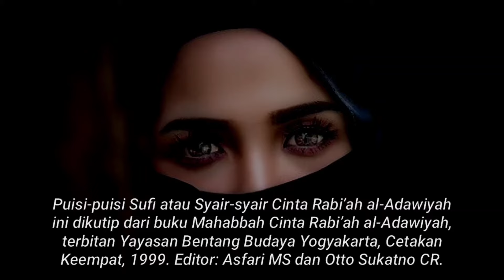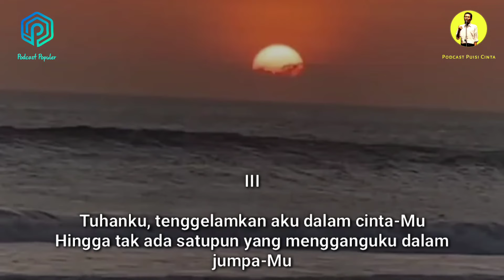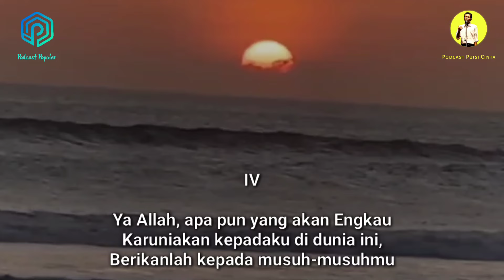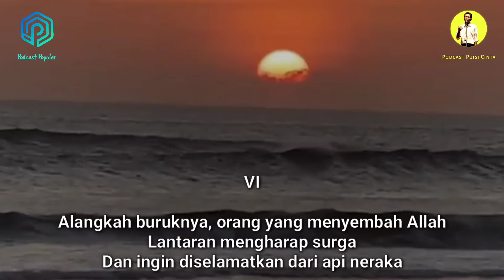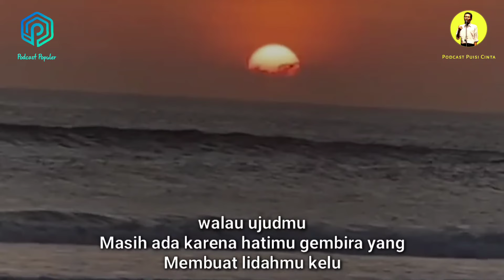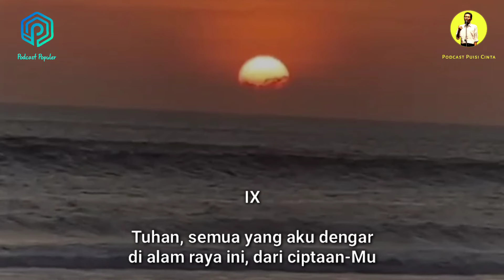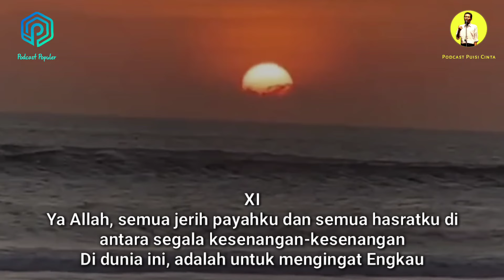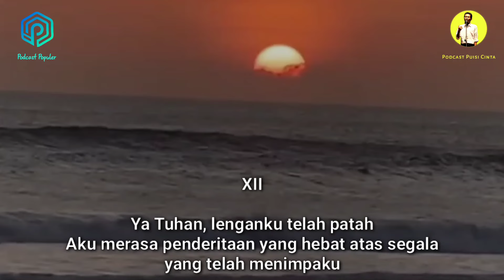Paling Sedih 😭 Puisi Cinta Rabiah Al-Adawiyah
Puisi Sufi Rabiah Al Adawiyah
dibacakan dari Buku Mahabbah Cinta

Voice Over : Selendang Sulaiman
Property: Omerta Channel Production
Back Sound : musik islami no copyright by Jeki Jeksen
PRODUKSI: podcast puisi cinta by Selendang Sulaiman

Request Puisi, tulis di kolom komentar

Boleh kirim puisi untuk kami bacakan.

Demi kemajuan, pengembangan, dan konsistensi Channel ini, DONASI Anda sangat berarti bagi kami. Donasi sekecil apapun kami hargai dan terima kasih.

Tabik, Salam Damai untukmu,

SELENDANG SULAIMAN